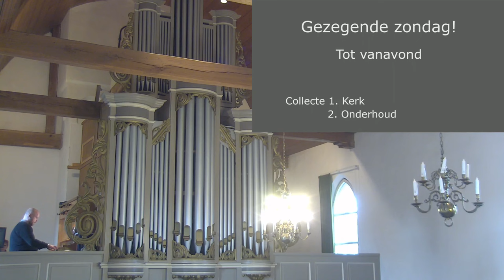Weet je dat de lente komt - Glory hallelujah - U zij de glorie - orgel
Uitleidend orgelspel Hervormde kerk Otterlo